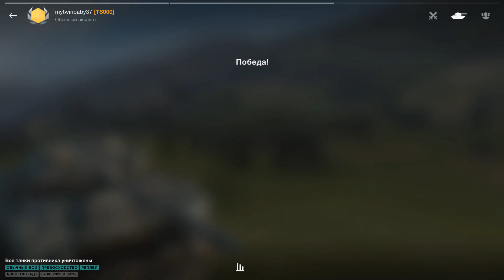60TP Lewandowskiego ● Vz. 55 - WoT Blitz UZ Gaming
Obunachilarimizdan yuborilgan biz bundan juda mamnunmiz!